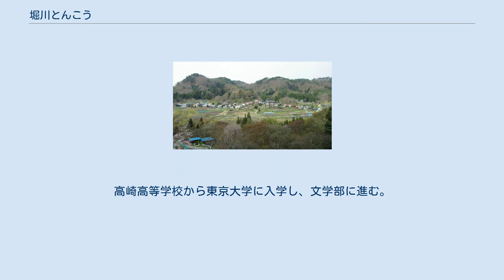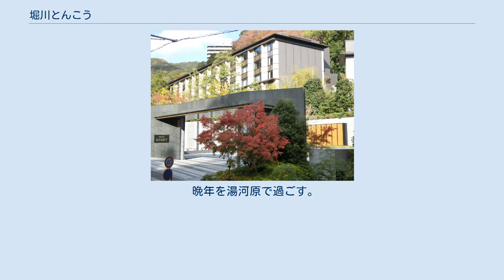堀川とんこう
堀川 とんこう（ほりかわ とんこう、本名・堀川 敦厚（ほりかわ あつたか）。
1937年5月24日 - 2020年3月28日）は、日本のテレビドラマの演出家・プロデューサー並びに映画監督である。
群馬県吾妻郡中之条町出身。
妻は脚本家、ノンフィクション作家の高木凛。
 故郷周辺。
群馬県吾妻郡中之条町赤岩集落（旧六合村）。
新潟県、長野県と県境を一にする。
 中之条町立中之条中学校から群馬県立高崎高等学校に進学。
小中学校では第84代内閣総理大臣の小渕恵三と同級生で、小渕から「いい大学に進むなら高校から東京の高校に通っておいたほうがいい」と勧められ（小渕は中学校1年次に学習院に編入、当時は東京都立北高等学校〈現在は統廃合があり東京都立飛鳥高等学校〉に通っていた）、東京都立戸山高等学校に編入しようとしたが結局断念する。
高崎高等学校から東京大学に入学し、文学部に進む。
 東京大学在学中、『砂の投影』で銀杏並木文学賞 を受賞。
東京大学教養学部学友会発刊の雑誌『学園』に掲載される。
東京大学卒業後、TBSに入社。
演出家・プロデューサーとして活躍。
プロデューサーとしての代表作は『岸辺のアルバム』（堀川敦厚名義、脚本山田太一、1977年）。
 家庭は問題を抱えていた。
杉浦直樹（夫）、八千草薫（妻）、中田喜子（姉）、国広富之（弟）の４人家族である。
そのひとりひとりにスポットを当てながら、話は進んでいく。
印象的だったのは、八千草薫と竹脇無我の不倫だった。
やがて、多摩川は決壊し、家族の暮らす岸辺の住宅も流される。
だが、河川の氾濫（はんらん）という不幸が、皮肉にも家族が絆を取り戻すきっかけとなる。
災い転じて福となすの態（てい）だ。
『岸辺のアルバム』とはそういうＴＶドラマだった。
 題材となった多摩川水害は1974年に実際に起った自然災害である。
台風の大雨で、東京都狛江市の多摩川護岸が崩され、多くの住宅が流されて行った。
この時、図らずも、日本の住宅業界にとってはエポックメイキングなことが起こった。
ある構造の住宅だけは、たとえ流されても壊れず、そのままの形を維持しながら濁流に浮いていた。
その後、これらの住宅は、購買層の熱い支持を受けることになる。
ツーバイフォーや、木質系パネル工法（いわゆるプレハブ）による戸建て住宅だ。
ラストの家が流されるシーンには、実際の報道映像が使われていた。
ちなみに、木質系パネル工法といえばミサワホームが有名だ。
 当時、堀川とんこうは40歳だった。
大きなテレビ局のプロデューサーとしてはまだ若輩である。
一方、山田太一原作のこのドラマ脚本には当初、まったく買い手が付かなかった。
少なくとも、家庭の主婦の不倫など、当時のＴＶドラマではタブーだったからだ。
それを、堀川は自分の先見的信念に基づいて採用を決めた。
新人だった国広富之を起用し育て上げたのもまた、堀川である。
 1984年、芸術選奨新人賞受賞。
その後、映画監督に転身し、2001年に「千年の恋 ひかる源氏物語」を監督。
TBSを定年退職後、先輩である大山勝美が代表を務めるテレビ制作会社『カズモ』に所属していたが、2006年独立。
プロデューサー・監督時代は竹下景子、小林薫、蟹江敬三、橋爪功、市原悦子を常連として、頻繁に自作に起用。
著書『ずっとドラマを作ってきた』（新潮社）では、その５人との思い出をつづっている。
 2020年3月28日午後11時45分、肺癌のため神奈川県湯河原町の自宅で死去。
82歳没。
 晩年を湯河原で過ごす。
 TBS時代 定年退社後